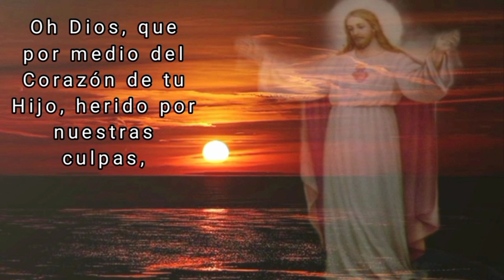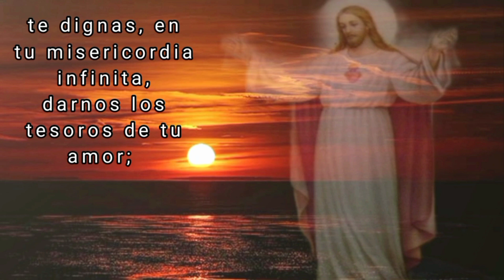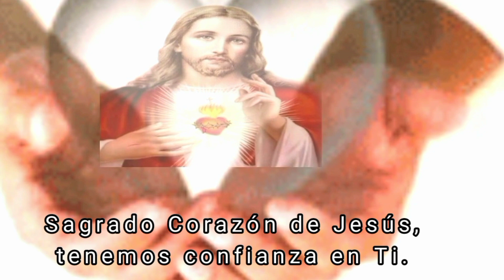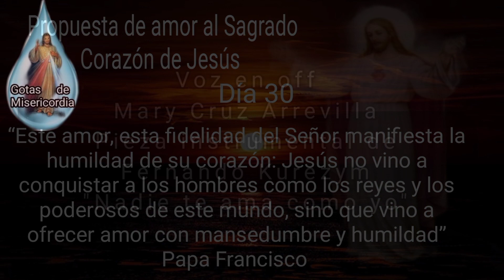30 Días de Adoración al Sagrado Corazón de Jesús, Día 30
Día  30